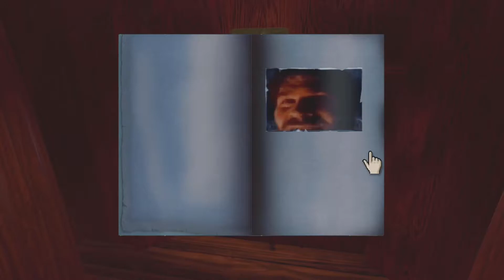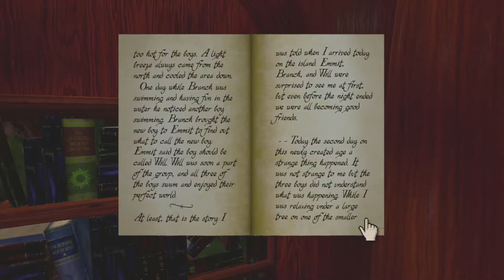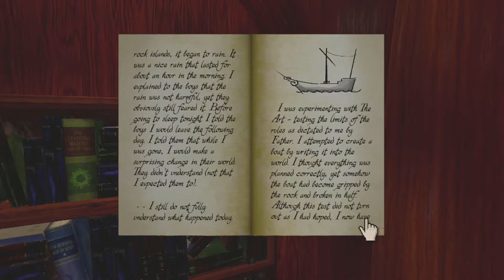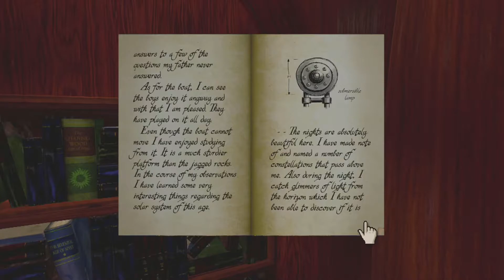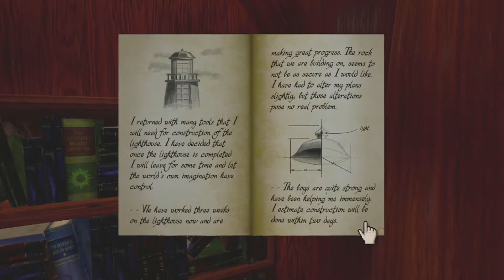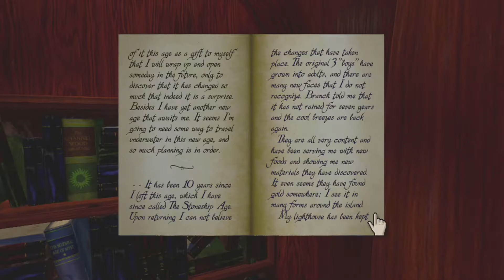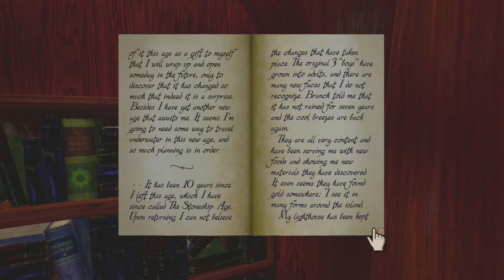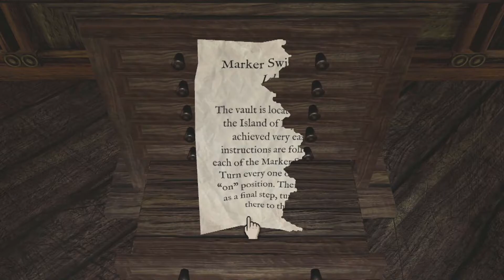The Stoneship age - Myst Episode 5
After asking around I found the solution to the clocktower puzzle. I never would've figured it out.